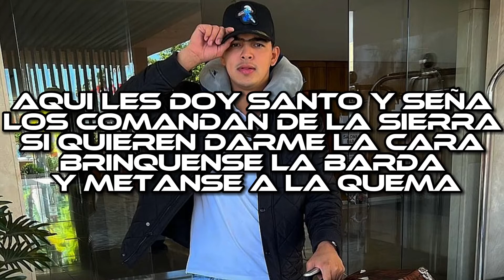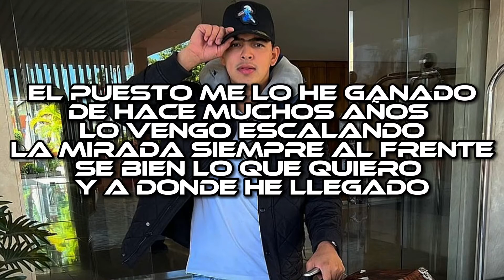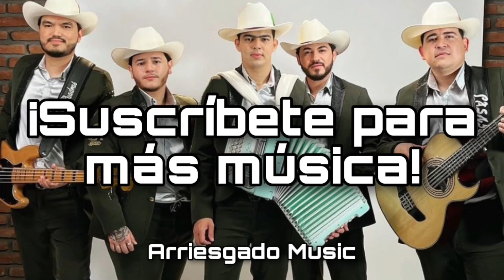Los Mitotes - Grupo Arriesgado (LETRA)(EXCLUSIVA)(CORRIDOS 2022)